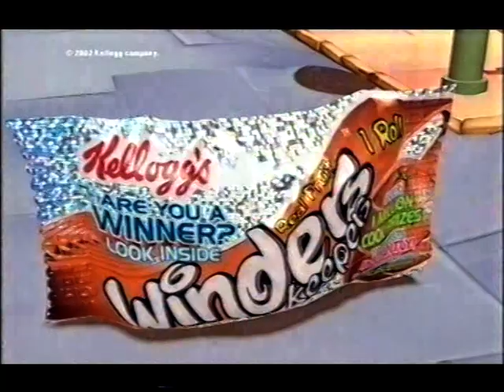2002 British Formula 3 Championship - Round 4 Knockhill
Round 4 of British F3 2002 at Knockhill a complete opposite to the last round at Silverstone very tight and very twisty but would the Fortec and Carlin boys not run into each other unlike last time out.